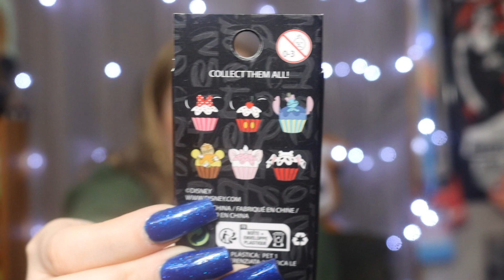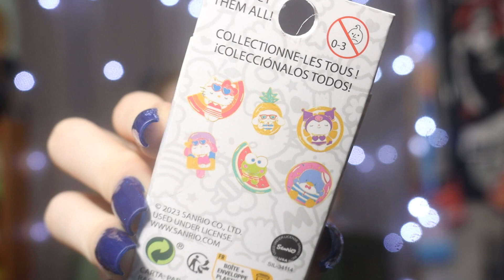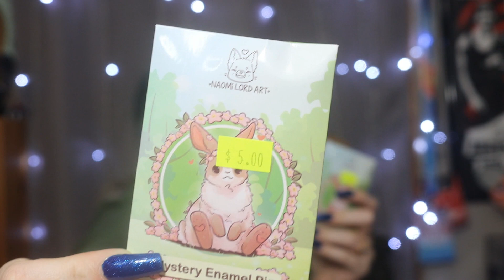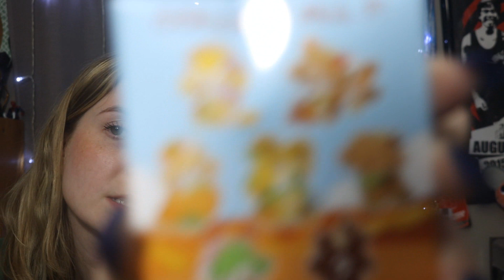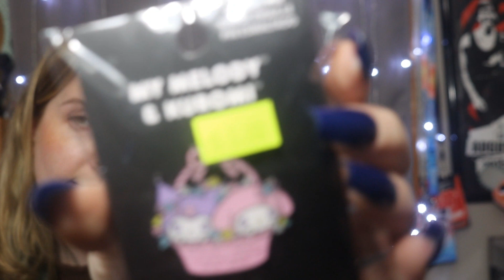*HUGE* Hot Topic Haul | Buy One Get THREE FREE!!!! | Blind Bags GALORE